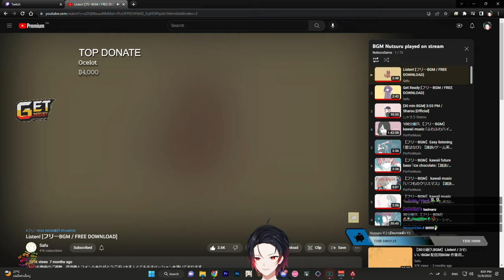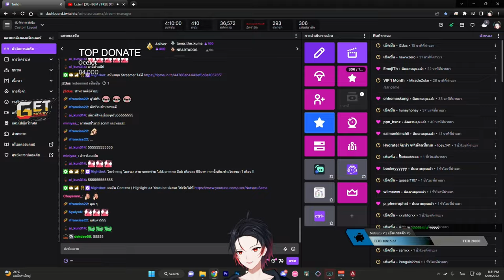นัวจัดๆ 6000 Dmg พร้อมกับ Wraith Prestige Skin Level 3 !! | Gameplay